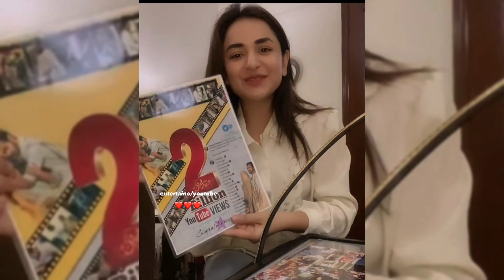Tere Bin should end now :) / Episode Full Of Flashbacks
- the videos and pictures used in this video are not mine!!